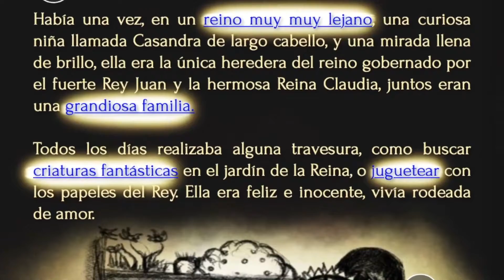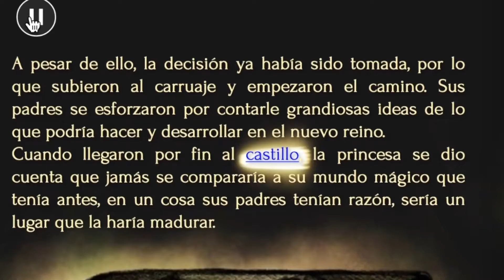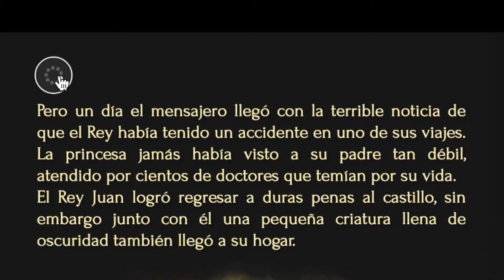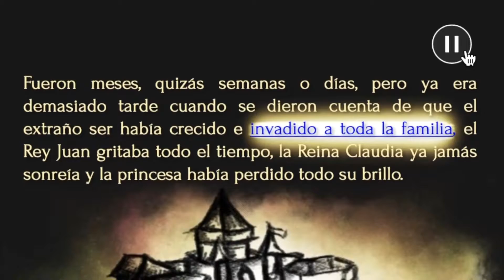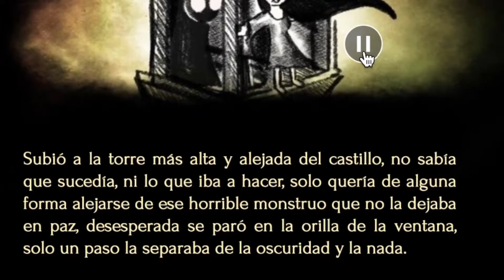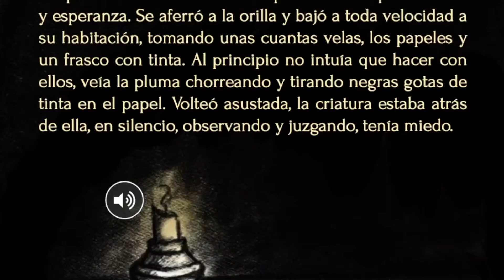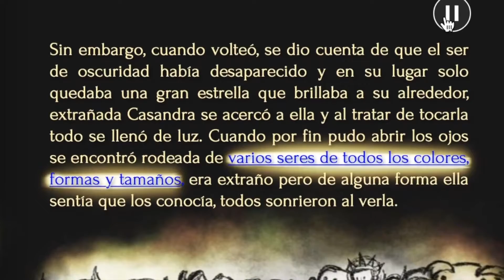La luz de la luna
Narra la fantástica historia de la princesa Casandra. Es un cuento que nos enseña a salir adelante a pesar de cualquier dificultad.

Autor: Casandra Yamile García Cadeñanes
Nombre del lector 1: Casandra Yamile García Cadeñanes
Nombre del dibujante: Casandra Yamile García Cadeñanes

La UPN, a través de la Dirección de Difusión y Extensión Universitaria, con el propósito de fomentar la lectura, pone a su disposición una serie de video del proyecto de Crecemos leyendo, creado por un grupo de ciudadanos que trabajan por la educación de niños y jóvenes, a través de la promoción de la lectura.